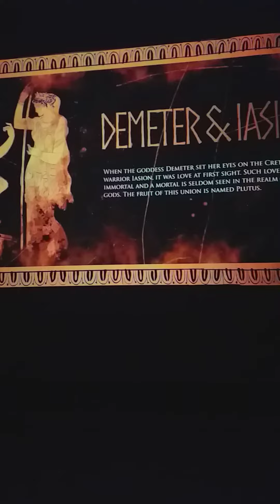İstanbul Arkeoloji Müzesi